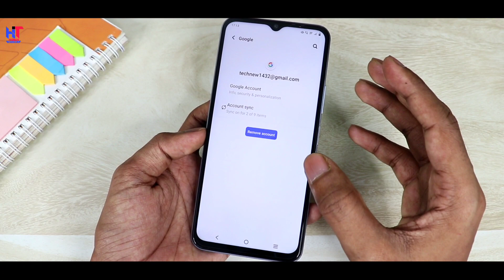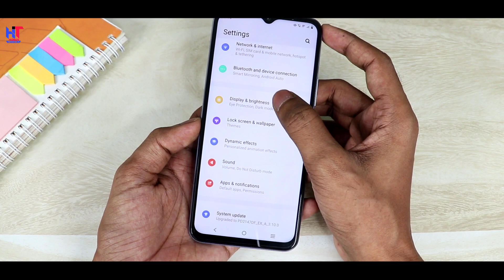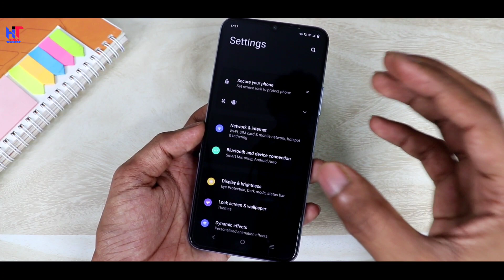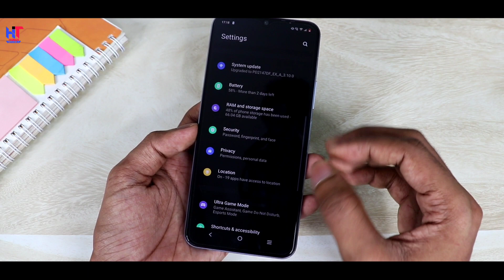Turn off These 4 Settings to Increase Battery Life Upto 2-3 Days 😱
Hello,